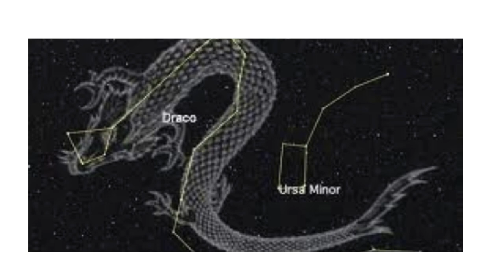Chinese Dragon New Year and Mythology, connecting with Cosmic Dragon (Draco)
In Chinese astrology, each animal sign is associated with specific characteristics and traits, and the transition between these signs is believed to influence the energy and dynamics of the year. As we move into 2024, the Year of the Dragon, the mystical dragon rises and recharges our qi. The dragon represents rising yang qi and fast growing life energy. This expanding qi fuels a fresh life cycle and signals a time for us to broaden our horizons, bringing harmony and balance to the environment.
This Wood Green Dragon symbolize transformative energies, a period of profound change and potential for personal growth. This involves self-reflection, letting go of old patterns, and adopting a mindset conducive to positive change.

Time Stamps:
Chinese Dragon Mythology:  1:55
My personal Dragon Connection: 13:28
Draco Constellation: 13:28
Dear Starseeds,

Namaste

Appreciation Contribution

Akata Vesta

01. This Too Shall Pass
02. I Walk With Ghosts
03. Celestial
04. Beyond These Walls
05. Affirmations
06. Falling Together
07. Chasing Daylight
08. What We Don't Say
09. Beautiful Oblivion

🎵 You can also listen on Bandcamp, Spotify, Apple Music, Amazon Music, Tidal, Deezer and Soundcloud!

📌Attribution format: 'Ice Cream' by Scott Buckley - released under CC-BY 4.0.

📌YouTubers! Credits MUST appear in your video description. To have the claim removed, follow these quick instructions